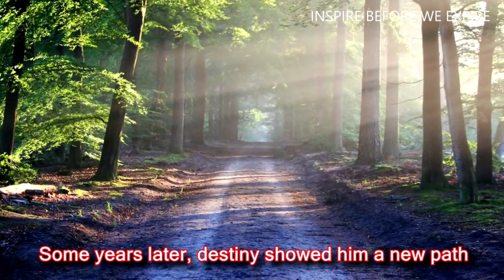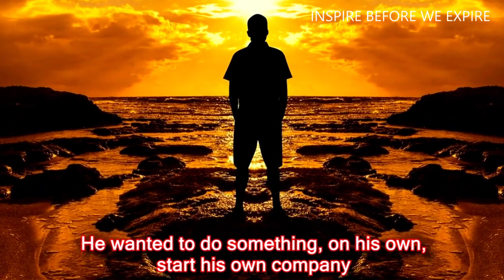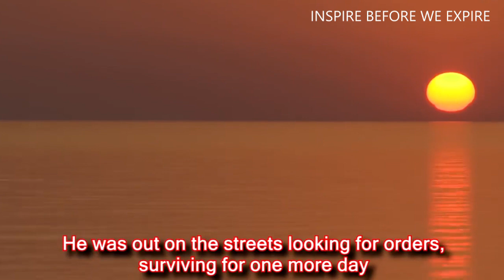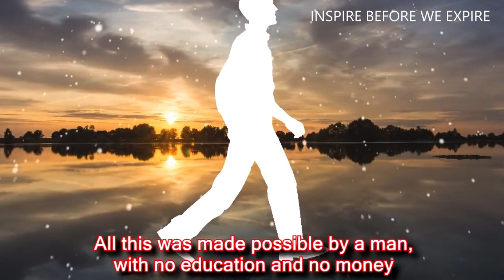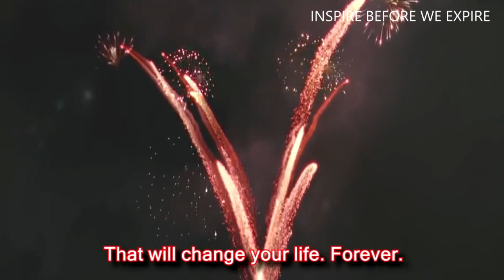Story of Konosuke Matsushita | Founder of Panasonic | Motivational Stories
Kōnosuke Matsushita was a Japanese industrialist who founded Panasonic, the largest Japanese consumer electronics company. Matsushita is referred to as the "God of Management" in Japan.

Credits: TheFilmyCut